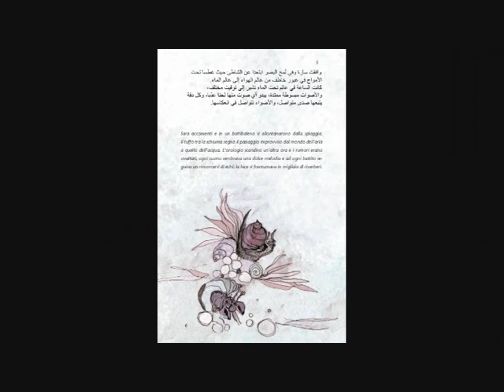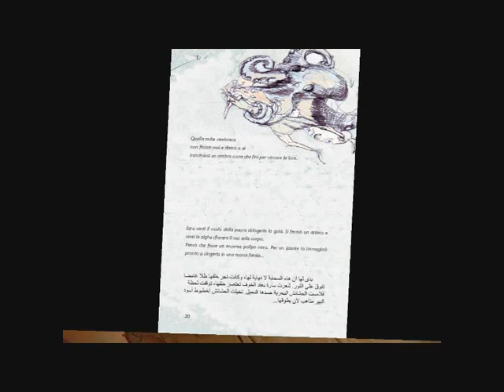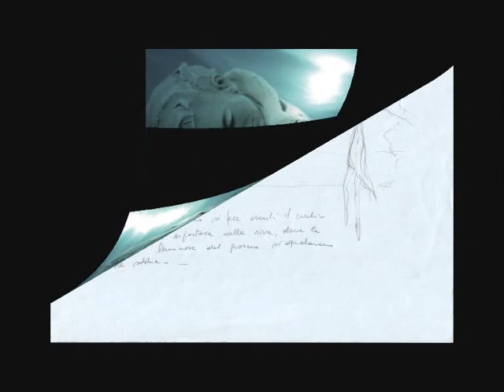Work in progress "Sara nel Mar Rosso"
Realizzazione pagine libro e sculture del progetto "ARTEFIABA" Sara nel mar rosso- testo di francesca corrao, grafica e sculture di anna biancardi.